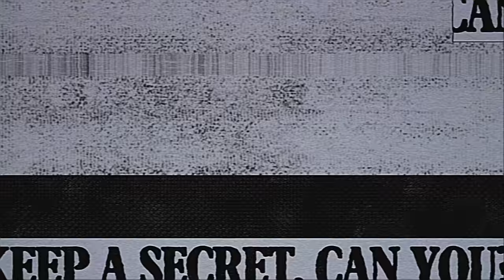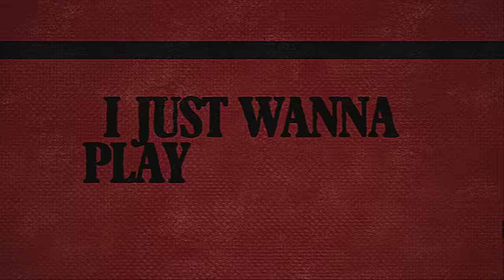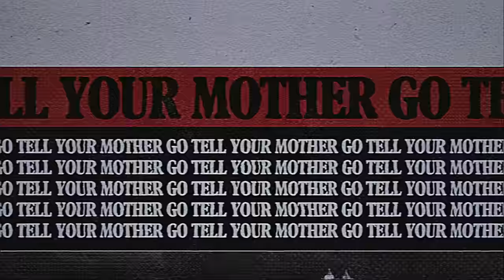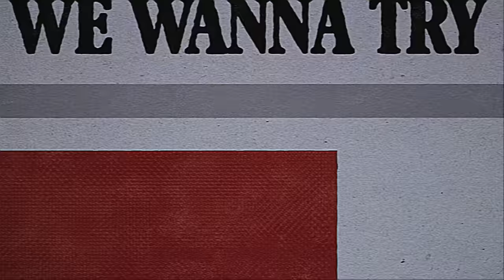Demi Lovato - Cool for the Summer (Rock Version) (Lyric Video)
Production Company: Teammate
Producer: Katie Czerwinski
Director: Cynthia Parkhurst

Music video by Demi Lovato performing Cool for the Summer (Rock Version / Lyric Video).